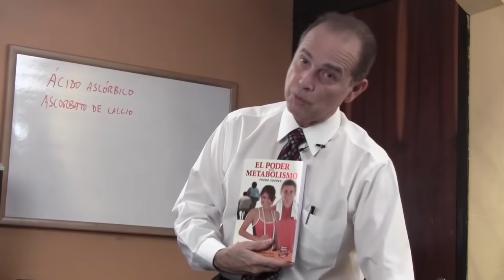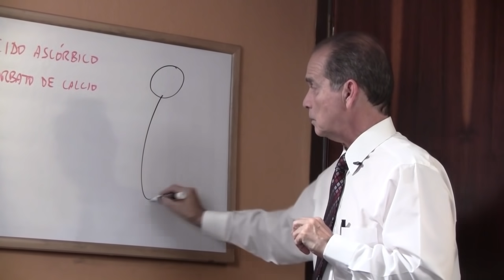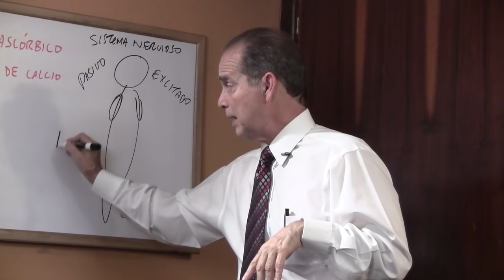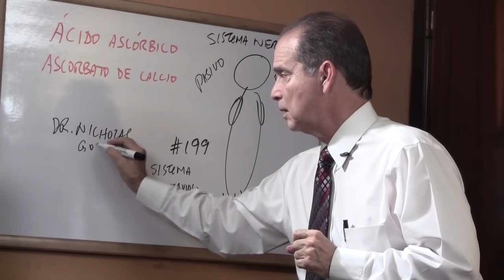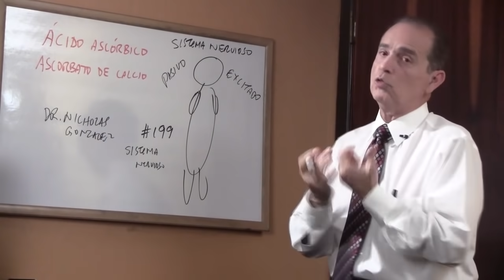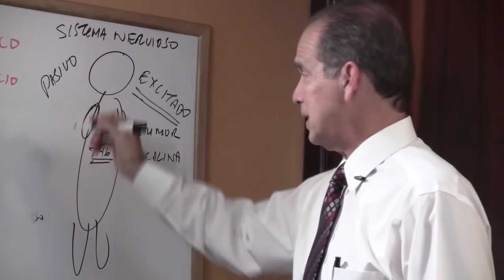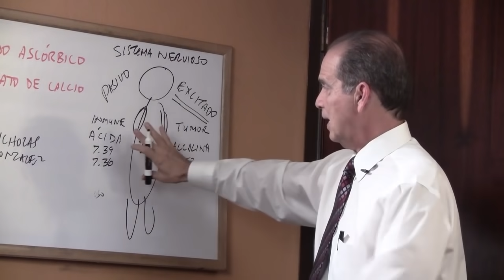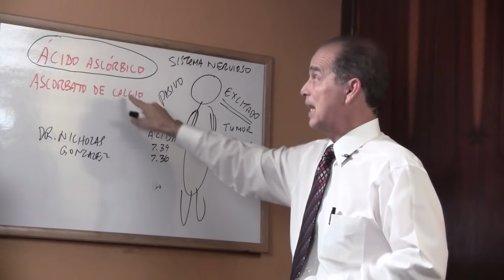Episodio #1200 Vitamina C ¿Me ayuda o perjudica?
En este episodio Frank explica cuáles son los beneficios de la vitamina C y por qué algunas personas piensan que puede perjudicarlas.